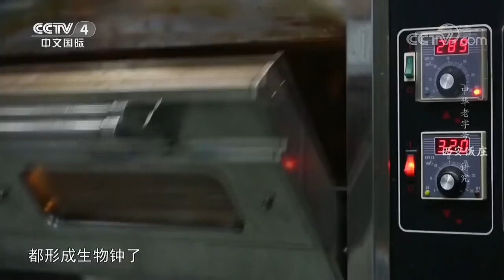京城第一的羊肉泡馍 馍的制作大有讲究！《中华老字号》【CCTV纪录】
■□节目简介■□
为广大观众讲述全聚德、六必居、瑞蚨祥、内联陞、戴月轩等中华老字号的传奇故事和文化内涵，揭开红都制衣、大北照相馆等曾为国家领导人制衣拍照的老字号的神秘面纱。